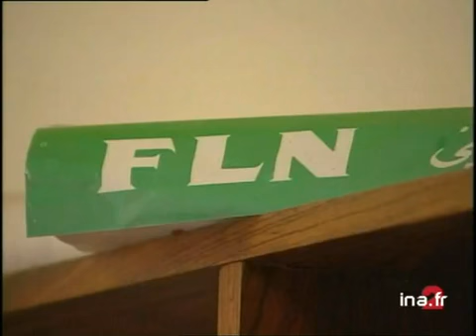[Plainte harkis, rappel historique]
30 aoÃ»t 2001
Reportage. Les harkis portent plainte contre la France pour crime contre l'humanité. Ce reportage retrace les faits qui ont conduit ces Français musulmans engagés dans les rangs de l'armée française pendant la guerre d'Algérie à déposer cette plainte. Commentaire sur images factuelles et images d'archives (INA), alternant avec les interviews d'Azni BOUSSAD, président du Comité de liaison des harkis, du préfet Louis MONTCHAUVET, délégué interministériel aux rapatriés, et d'Ali MIMOUNI, du bureau politique du FLN à Alger.[Source : Prompteur France 2]          -- Les harkis portent plainte pour crimes contre l'humanité .. pour des faits commis en France et en Algérie, après l'indépendance..      Ces français musulmans engagés dans les rangs de l'armée française pendant la guerre d'Algérie.. estiment avoir été abandonnés, oubliés,  après la signature des accords d'Evian..      150 mille auraient été massacrés en représailles, en Algérie. 60 mille ont réussi à se réfugier en France..     Explications Paul DEGENEVE et Dominique BONNET Images d'archive INA